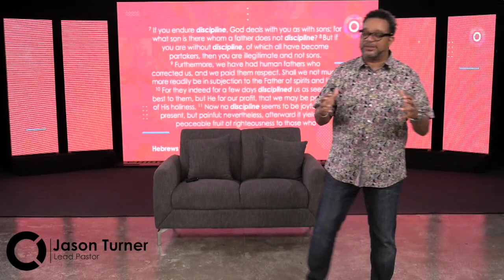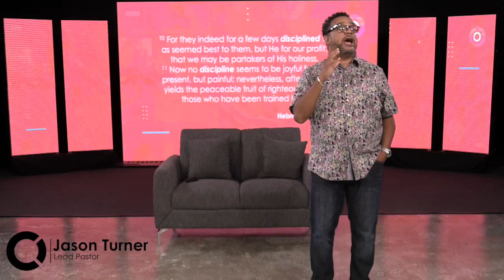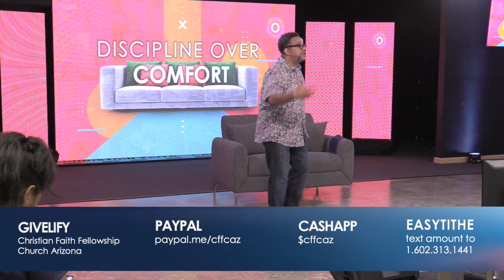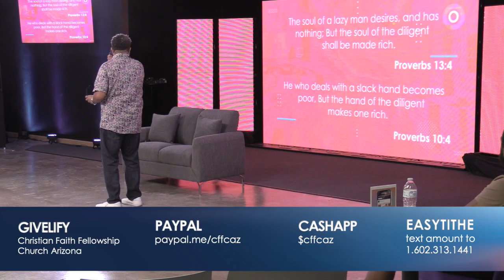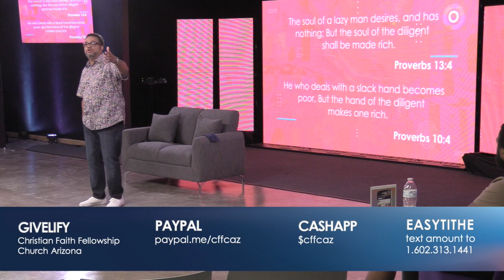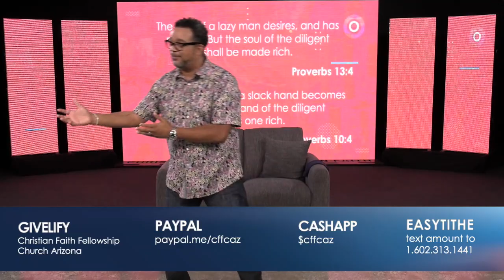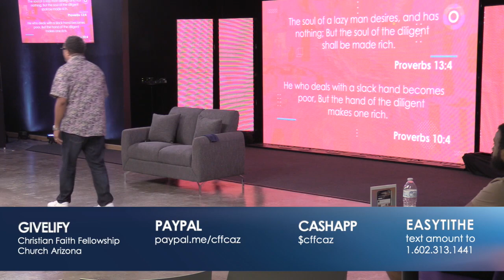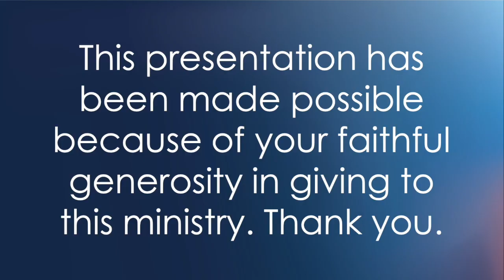Discipline Over Comfort | Season 5 Episode 42 | Bishop Jason Turner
Our issue isn't one of faith but rather an issue of discipline. Discipline is the key to EVERYTHING. Listen is as Bishop Jason shares with us from the word of God.